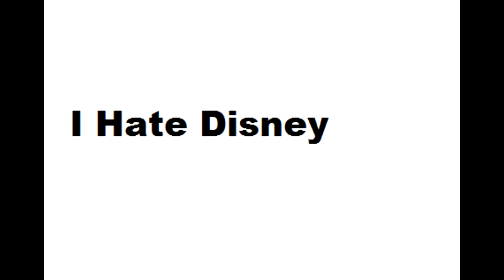Star Wars The Clone Wars RIP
originally shown on Legomastercole583
sorry for the Sad video funny stuff a'coming soon